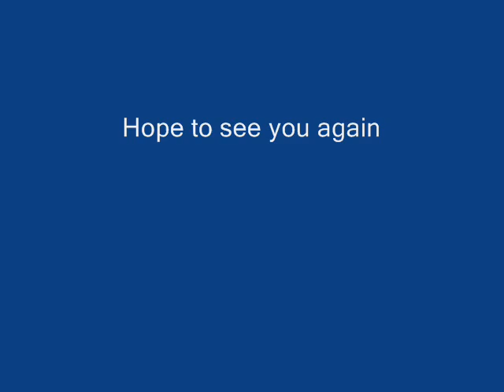Kisshu x Kay Crush